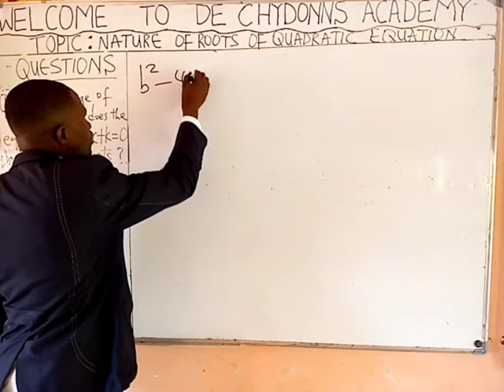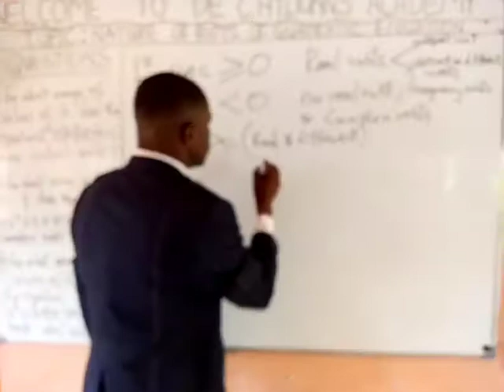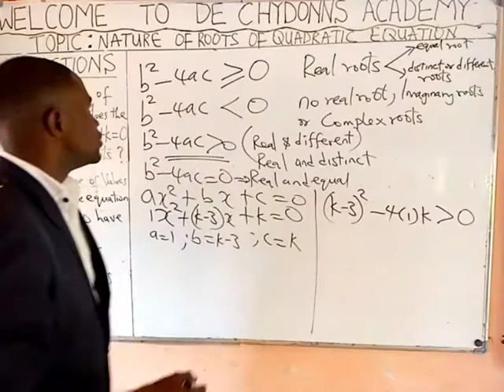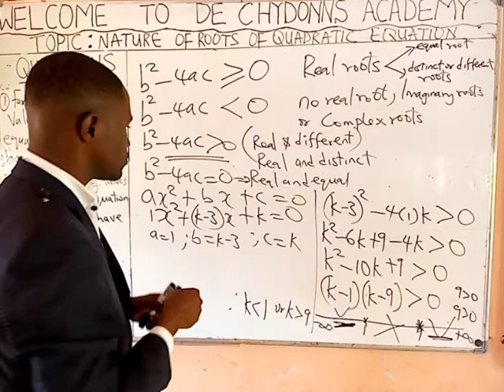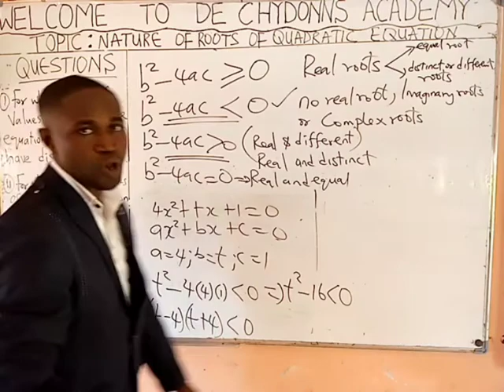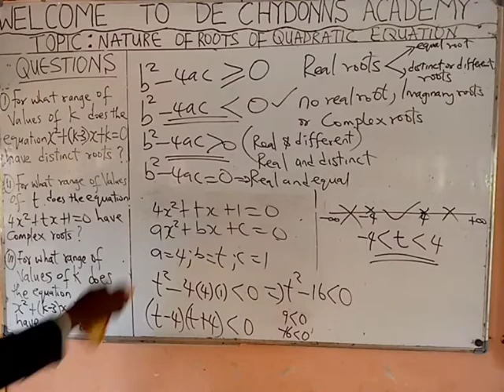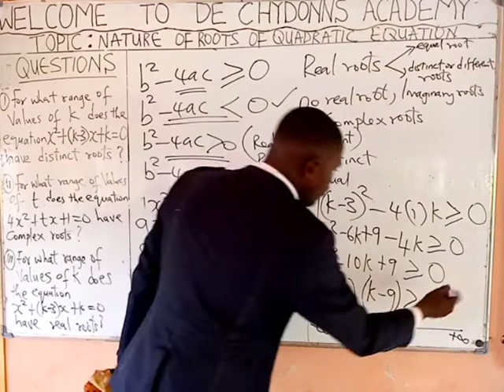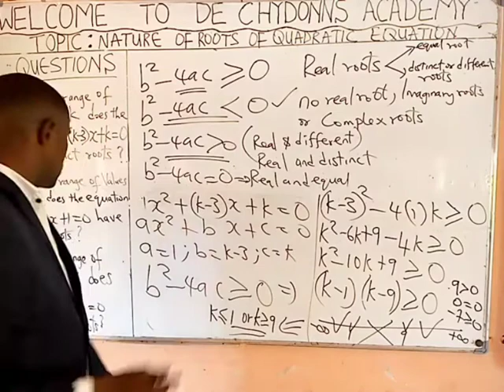Nature of Roots of Quadratic Equation